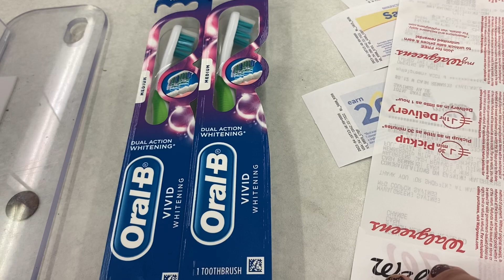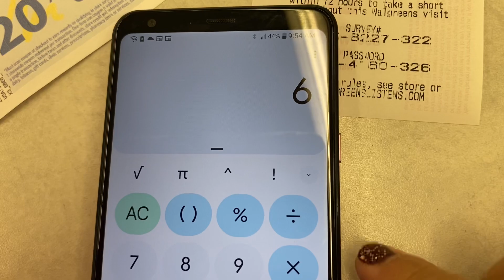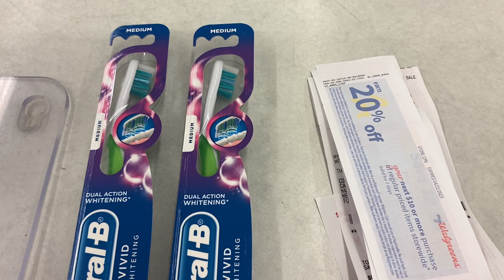Cambia tus Catalinas 😜😜😜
Siguen Rolando🔥